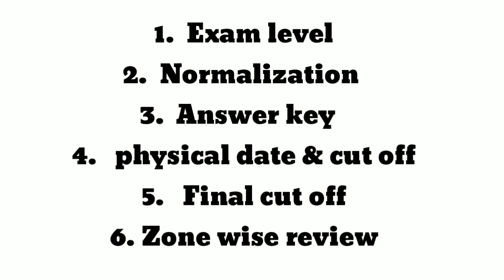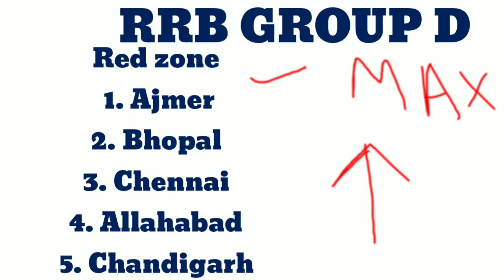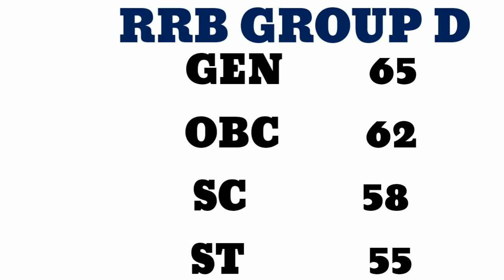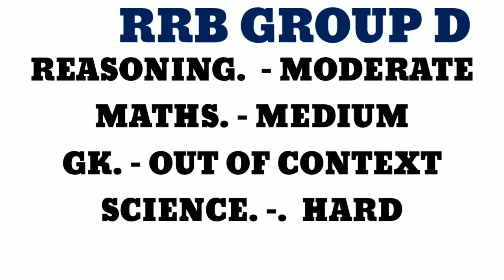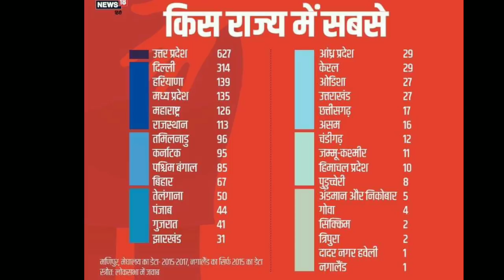RRB GROUP D Cut off | result Date | Answer key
RRB GROUP D Cut off | result Date | Answer key latest news on exam of Group D here .
Railway group d exam cut off and result date

you can check rrb group d result on rrb site or rrb official website , rrb website where group d form allready filled by rrb ald and rrb recruitment railway.
its a assumed cut off of rrb group d from a reputed and reliable source. here you can find you expected result date and answer key of railway group d.